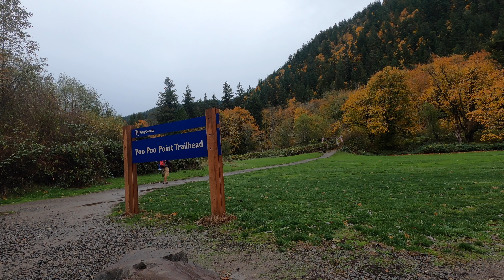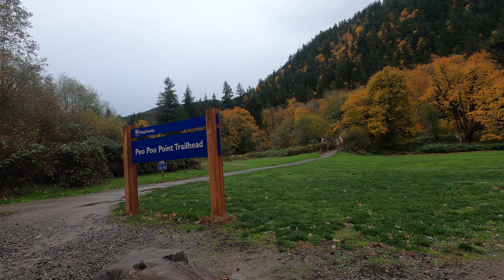Solo Hiking | No talking | ASMR